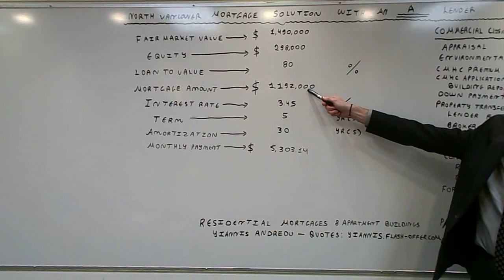North Vancouver Best Mortgage Solution with an A Lender & a minor 0.50% Stress Test - Rate of 3.45%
The video focuses on terms available via an A Lender.  The minimum credit score is 680 and the maximum debt ratios allowed at 39% GDS & 44% TDS.   The application is qualified at the contract rate of 3.45% which increases borrowing power significantly.